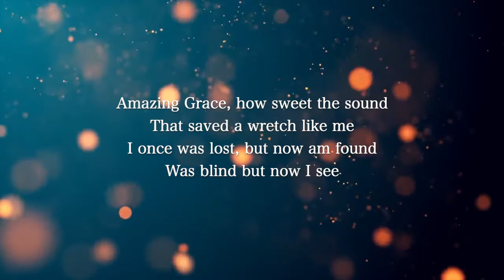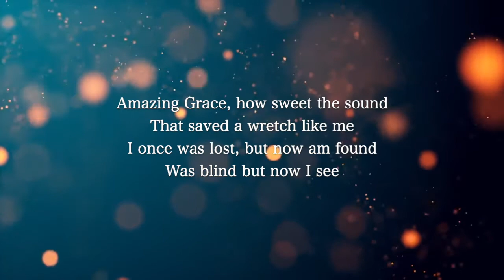【Piano Karaoke Instrumental】Amazing Grace / Christian Hymn【Higher Key】